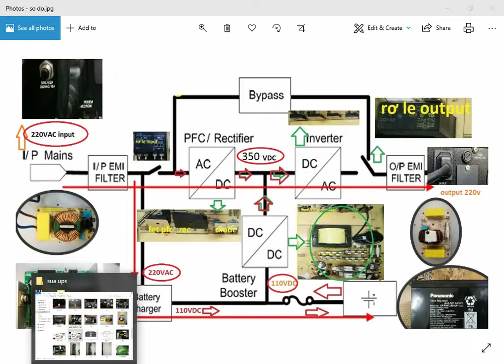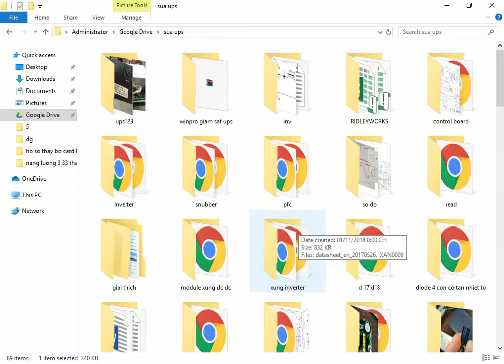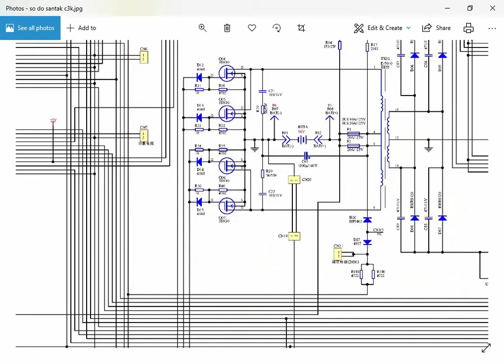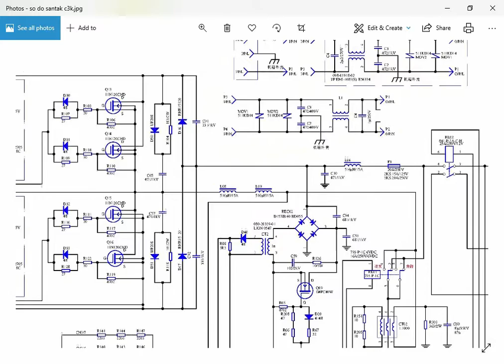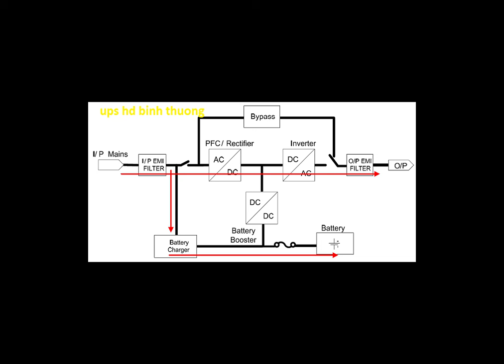UPS SANTAK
Tặng ly cà phê để ủng hộ chia sẻ nhiều hơn về kiến thức:
TK Ngân hàng Vietcombank (VCB) - chi nhánh Da Nang - chủ TK: Le Quang Trung - số TK: 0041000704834